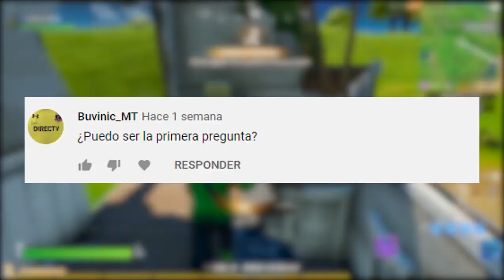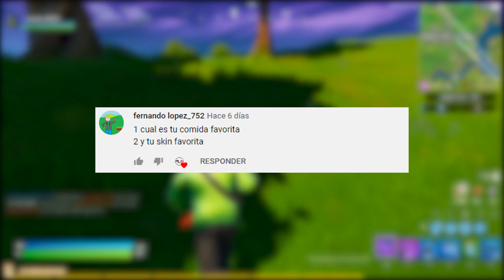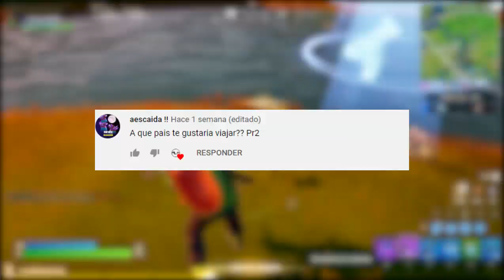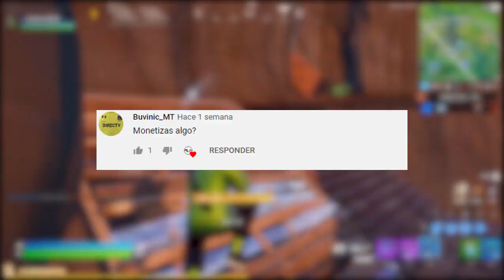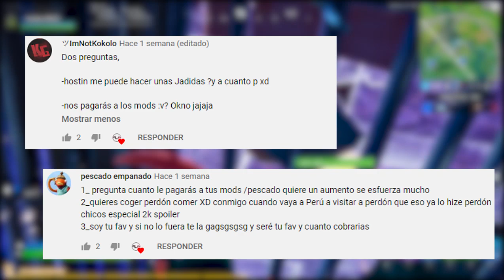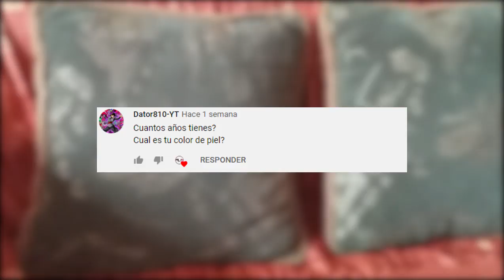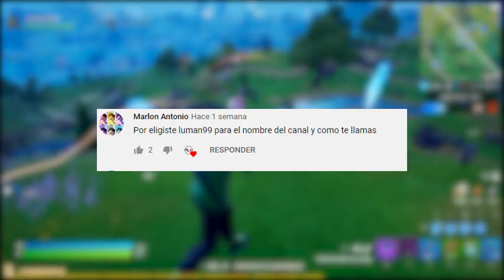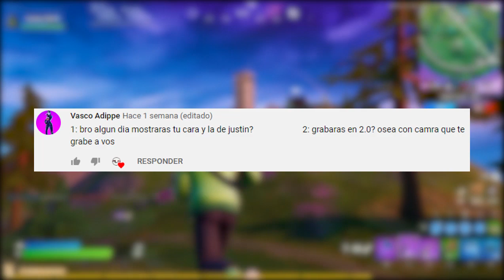PREGUNTAS Y RESPUESTAS [Luman99] | ESPECIAL 2K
Holaaa gente, discuplen que el vídeo se suba tan tarde :c Pero bueno :'v He demorado bastante en editarlo y tal uu Espero que le den mucho amor xd Gracias por apoyarme shavales *inserta corazon gey*